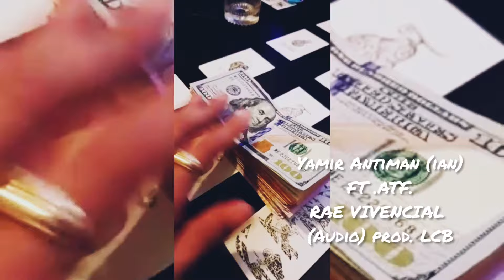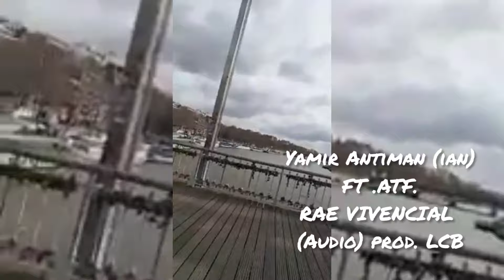Yamir Antiman (ian)FT .ATF - Rae vivencial (Audio) Prod. LCB. ARGENTINA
ARTE EN ESTADO PURO

Me resulta muy enriquecedor haber acompañado y haber sido testigo de un proceso artístico de una potencia que pocas veces vi en mi vida: el disco "Vida" de yamir antiman estrenado ayer en spotify.

En el año del COVID, una de las pandemias más intensas de la historia de la humanidad, las personas privadas de la libertad en las cárceles argentinas tuvieron, por primera vez, la posibilidad de tener teléfonos celulares para conectarse con el mundo exterior. De esta manera, sumado a la idea de que el fin del mundo estaba a la vuelta de la esquina, Yamir Antiman decide dejar su pasado relacionado a la delincuencia para rehacer su vida en el mundo del arte, específicamente con la música, y demostrarle al mundo, y a su familia, que él puede cambiar si lo decide, antes que todo termine. Así conocí a este poeta descomunal presentado por Matías, alias "El Simpson", recluido ahora en Magdalena.

Me involucré en un proceso artístico que nunca hubiese imaginado, de la mano de mis historias en zona norte de los últimos 20 años (Carlos, Rodrigo Barrios, "Karateca" Medina y el "Frente" Vital); todo desembocó en Ian y se transformó en uno de mis principales compañeros artísticos, conteniendo la sabiduría de un anciano ancestral y la magia mapuche (Antiman tiene origen mapuche y significa "Cóndor del Sol"). Mezcla mapuche y judía árabe, hacia la creación artística más primitiva y sagrada: la verdadera cura a través del arte, más allá de cualquier slogan conceptual (que tan de moda están ahora).

Disco escrito y producido de manera totalmente independiente (por fuera de cualquier programa de inclusión carcelaria), desde una prisión de máxima seguridad, la Unidad 21 de Campana, en un pabellón de población y luego en "la leonera", venciendo los obstáculos del encierro físico y los sangrientos motines que se dieron hace poco, donde se vulneraron los derechos de miles de presos, masacrados de manera inhumana, con complicidad política y mediática.

Tapado con una manta y con una media en el celular para lograr mejor acústica, Ian grababa sus voces en el celular durante las silenciosas noches penitenciarias; escribía sus letras en un intenso proceso creativo desparramando verdades y cultura para todos lados, abrió una cuenta en IG, FB y YouTube en donde compartía su trabajo.

Llegó a filmar un videoclip (el primero en la historia de la música nacional con sus compañeros del pabellón, realizando una coreografía con más de 30 personas en donde se pueden apreciar las torres de control y los alambres de púas que evitarían cualquier intento de fuga física, no mental.

¿Para qué sirve la prisión? En teoría para rehabilitar (y casi no funciona), no para castigar. Sería interesante releer a Karl Marx y la plusvalía de las cosas en el mundo capitalista. Desde el discurso se pueden decir palabras, pero lxs que las bancan con el cuerpo y la mente son pocxs. Este proceso creativo apunta a cuestionar el sentido de las cosas, la cultura, el arte, las estructuras pre establecidas, los discursos del poder, los falsos slogans, las instituciones, los medios de comunicación, las redes, la virtualidad y la verdadera independencia de pensamiento. Practicamos la no discriminación, ni con el ladrón, ni con el policía, ni con el empresario, ni con el estudiante, ni con el doctor, ni con NADIE. Somos todxs personas, más allá del color de piel, religión, género y clase social.

Vamos a hacer el documental de tu vida, libros, videos, fotografía, dibujos, performances. Cómo compañeros. Somos puentes.

Los invito a escuchar el primer disco de este poeta en estado puro, uno de los hechos artísticos más increíbles que vi durante el confinamiento más largo del mundo.

La foto de tapa de tu primer disco la hice en la visita, justo después de los motines, en donde almorzamos comida árabe judía juntos. Esta fotografía se la damos al mundo para que la pinte cómo quiera.

Pronta libertad compañero.

Alfredo Srur / Diciembre 2020